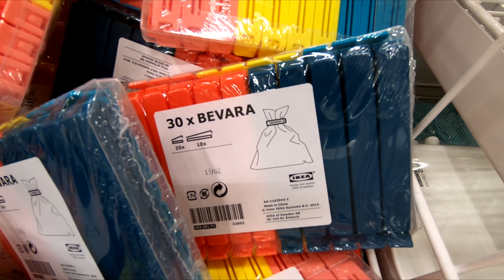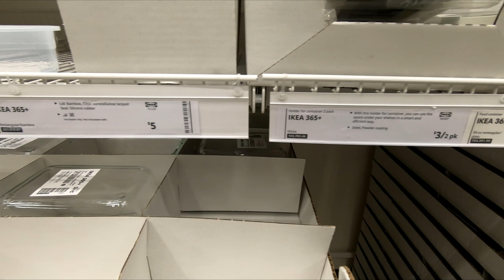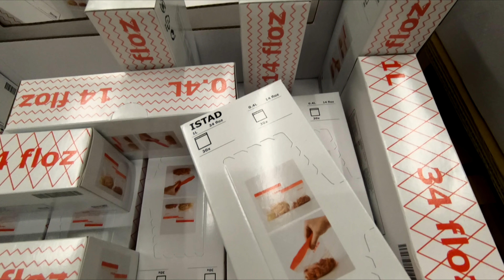IKEA FOOD STORAGE CONTAINERS KITCHENWARE SHOP WITH ME SHOPPING STORE WALK THROUGH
CLOROX DISINFECTING WIPES ON AMAZON (75 CT EACH, PACK OF 3) PURELL ADVANCED HAND SANITIZER SOOTHING ON AMAZON IKEA food storage containers and kitchen kitchenware and tupperware for fall 2020 and ikea ikeashopwithme ikeashopping ikeanew newatikea shopping home shopwithme storewalkthrough and this shop with me or come with me shopping store walk through at the store in Elizabeth NJ or New Jersey which is like a Walmart or BJs or Costco or Big Lots or Sams Club or Target or IKEA or TJ Maxx and also Marshalls or HomeGoods and they also have home goods items like planters for plants and pots, furniture and chairs and baskets and tabletop decor, spring decorations and floral and flowers and vases and stem and stems and holiday seasonal decor and other items for the house to decorate and look nice and pretty and beautiful for spring time and summer and fall and winter and Christmas and filmed with my GoPro Hero 7 Black video camera and NJShoreBeachLife channel will have shop with me shopping store walk through videos from stores around the NJ or New Jersey shore area including Walmart, Target, IKEA, Home Goods, Marshalls, TJ Maxx, Burlington, Dollar Tree, Hobby Lobby and others and thanks so much for watching